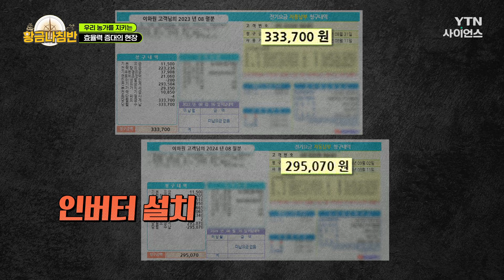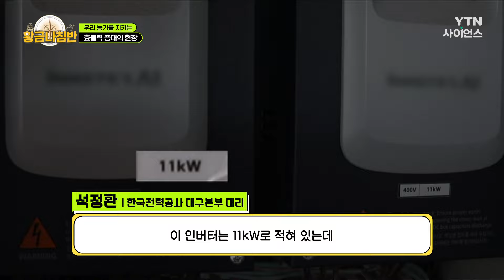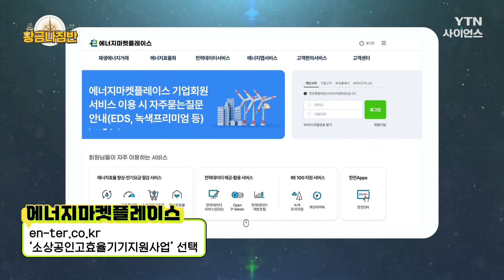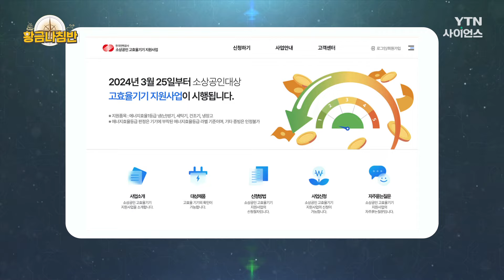[황금나침반] 무한한 상상력과 효율성이 극대화되는 곳을 찾아서 / YTN 사이언스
더 스마트하고, 더 편리한 삶을 위한 도전엔 끝이 없다!
어린이를 위한 교육 놀이 문화에도 나이 든 아버지를 위한 농업 현장에도 부는
스마트한 새바람.
무한한 상상력과 효율성이 극대화되는 현장을 황금나침반에서 찾아가 봤습니다.